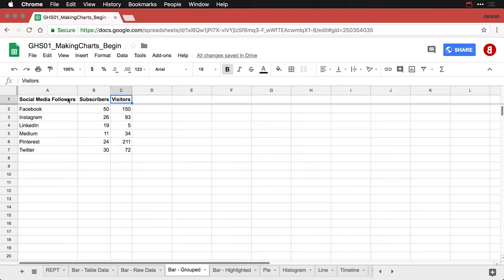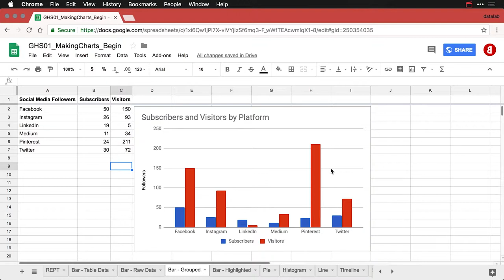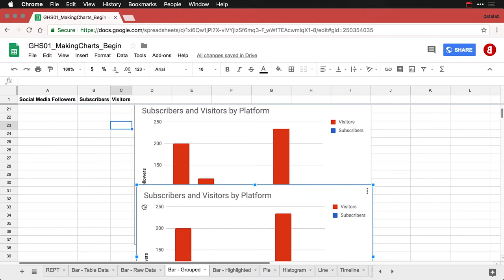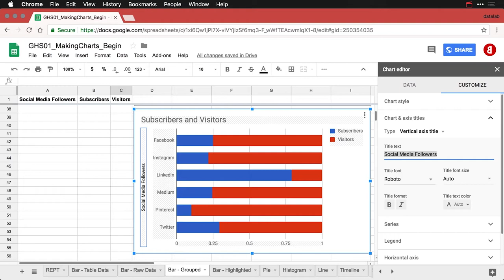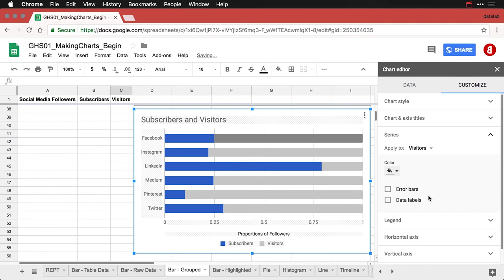Grouped bar charts — Google Sheets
Look at the relationships between three variables at once with grouped bar charts and get an intuitive understanding of the context and connections in your data.  Thanks for visiting and let us know what you'd like to see!